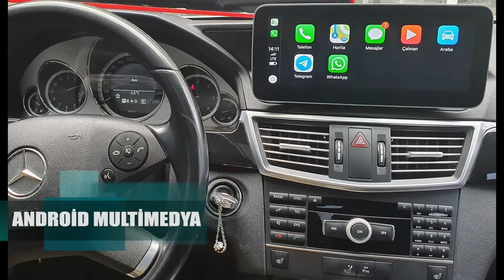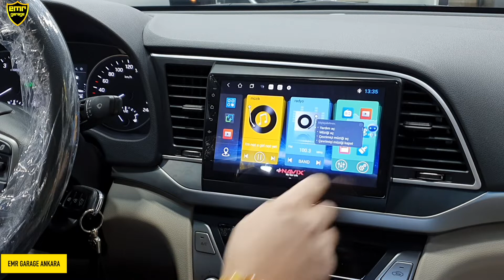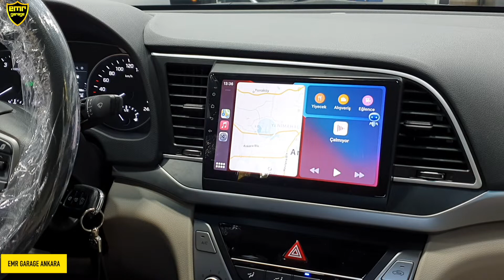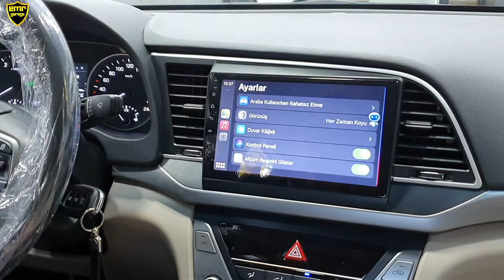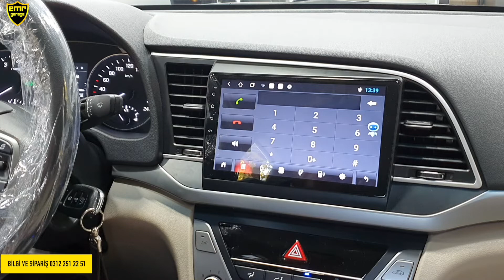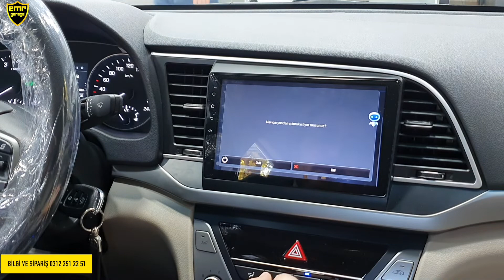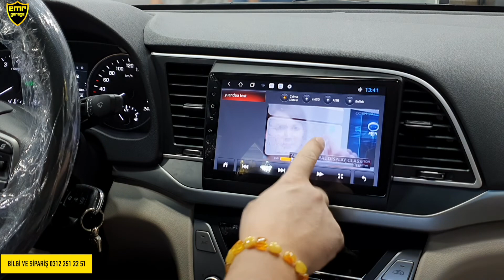Hyundai Elantra 2016-2020 android multimedya navigasyon ekran inceleme - Emr Garage Ankara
Hyundai Elantra araçlara özel android multimedya ekran 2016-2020 model yılları arası araçlarla uyumludur. Hiçbir kablo kesmeden orijinal sokete montajı yapılır. Arıza ışığı yakmaz, geri görüş kamerasıyla gelir. 2 usb girişi, carplay, android auto, internetsiz navigasyon gibi birçok özelliğe sahiptir. Android 11 sürümü ve sesli komutlar desteklemektedir.